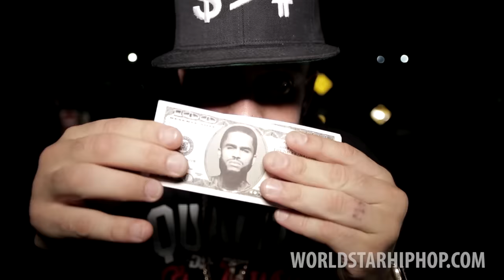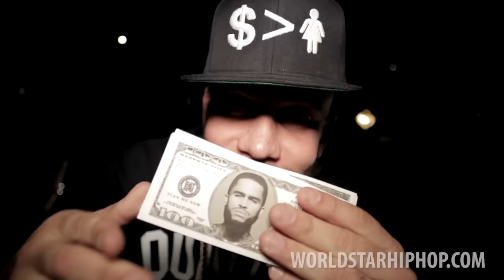Dave East "KD" (WSHH Exclusive - Official Music Video)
Off Dave East's "Hate Me Now" album.

Mass Appeal Records.